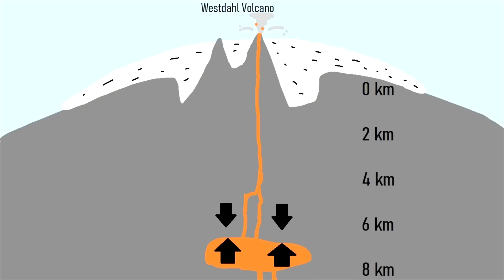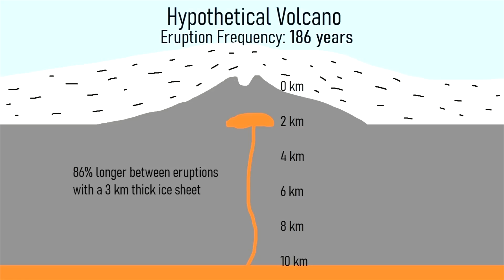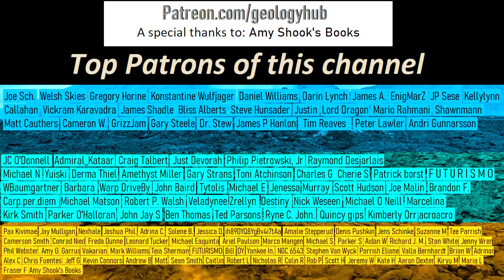More Frequent Volcanic Eruptions to be Expected in the Future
In the near future, volcanoes across much of Iceland, Alaska, Russia, Chile, & Antarctica will see an increased rate of volcanic eruptions. Meanwhile, the warming planet will also cause the rate of volcanic eruptions to also slightly decrease from shallow submarine volcanoes. Why will this occur? This video will explain why.

Thumbnail Photo Credit: McGimsey, R. G., AVO/USGS

Link to the scientific paper by L. Lucas & others which was referenced in this video:

Sources:
[1] Lucas LC, Albright JA, Gregg PM and Zhan Y (2022) The Impact of Ice Caps on the Mechanical Stability of Magmatic Systems: Implications for Forecasting on Human Timescales. Front. Earth Sci.
[2] NOAA
[3] Global Volcanism Program, 2013. Volcanoes of the World, v. 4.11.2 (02 Sep 2022). Venzke, E (ed.). Smithsonian Institution. Downloaded 16 Sep 2022.
[4] Global Volcanism Program, 2013. Westdahl (311340) in Volcanoes of the World, v. 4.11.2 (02 Sep 2022). Venzke, E (ed.). Smithsonian Institution. Downloaded 16 Sep 2022

Creative Commons Licensed used for sections of specific content within this video (not the entire video):

0:00 Rate of Volcanic Eruptions
0:54 Increased Rate of Eruptions
1:30 Westdahl Volcano
1:53 A Magma Chamber under a Glacier
2:53 Change in Rate of Eruptions
3:45 Change at Submarine Volcanoes
4:04 Conclusion